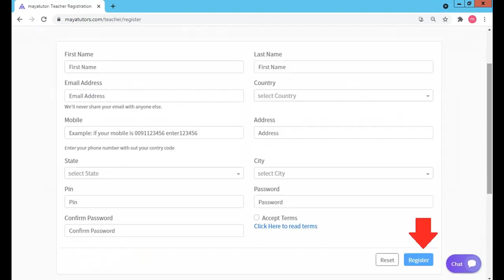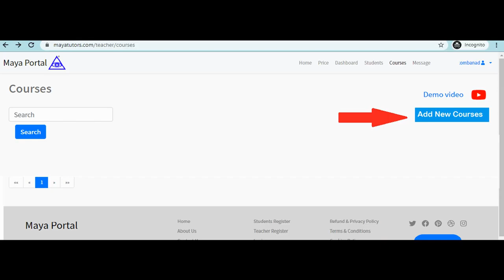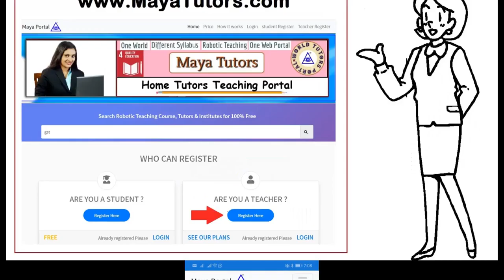MAYA TUTORS , Best Online Teaching Platform in Ifugao